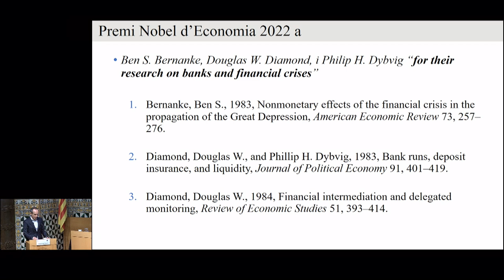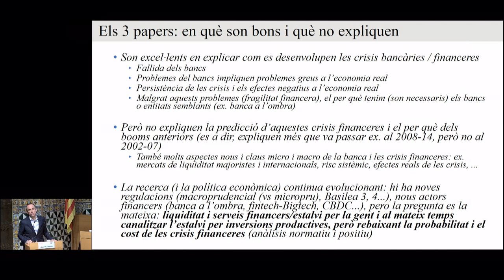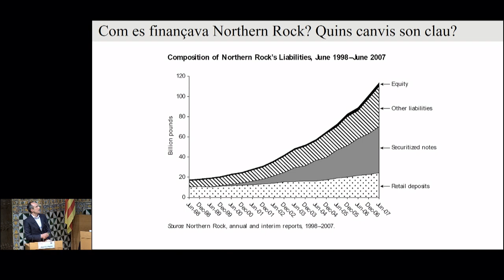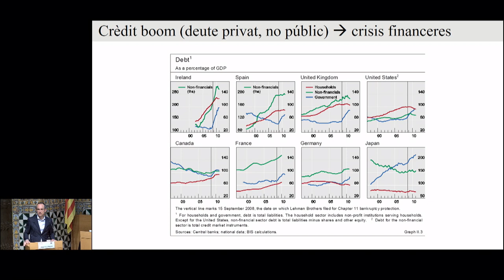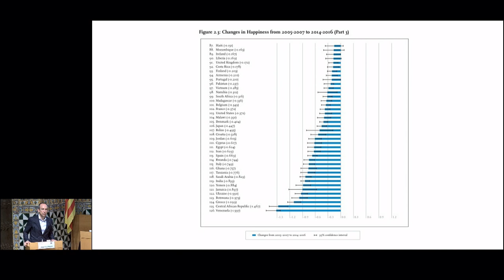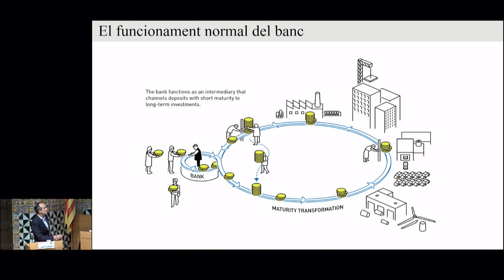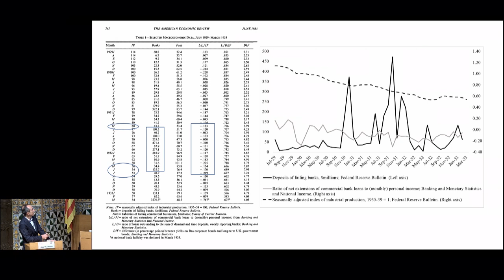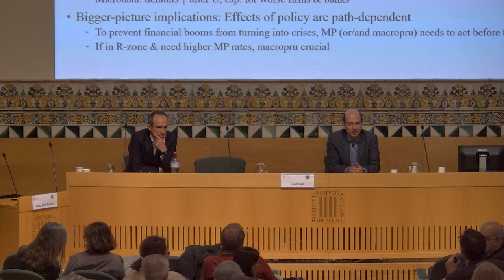𝘕𝘰𝘣𝘦𝘭 𝘥'𝘌𝘤𝘰𝘯𝘰𝘮𝘪𝘢 2022 𝘢 𝘉𝘦𝘳𝘯𝘢𝘯𝘬𝘦, 𝘋𝘪𝘢𝘮𝘰𝘯𝘥 𝘪 𝘋𝘺𝘣𝘷𝘪𝘨: 𝘘𝘶è 𝘩𝘦𝘮 𝘢𝘱𝘳è𝘴 𝘴𝘰𝘣𝘳𝘦 𝘭𝘦𝘴 𝘤𝘳𝘪𝘴𝘪𝘴 𝘧𝘪𝘯𝘢𝘯𝘤𝘦𝘳𝘦𝘴?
El pròxim 9 de març tindrà lloc a l’Institut d’Estudis Catalans (IEC) la conferència Nobel d’Economia 2022 a Bernanke, Diamond i Dybvig: Què hem après sobre les crisis financeres?, a càrrec de José Luis Peydró.

L’acte és organitzat per la Societat Catalana d’Economia (SCE), filial de l’IEC, i hi participarà Jordi Galí, president de la SCE.